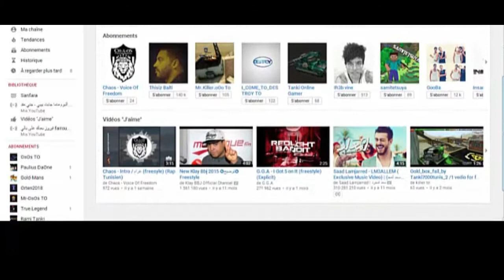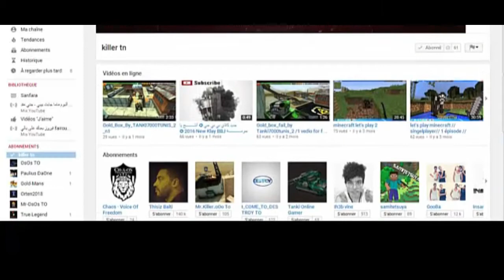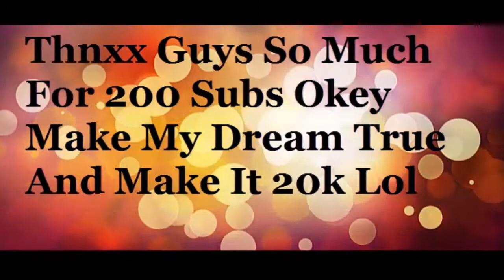Tanki Online Challenges #2 By: Rami842 ( Special 200 Subs )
Helpers: Tanki7000tunis_2
Mr_Rules

Dont Forget Guys To Write Your Challenges Below For The Next Video :)